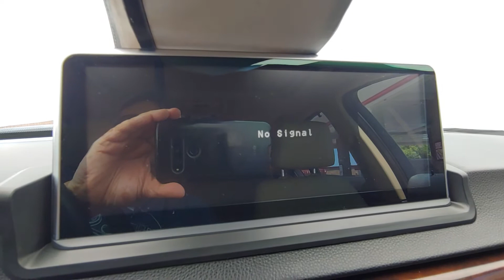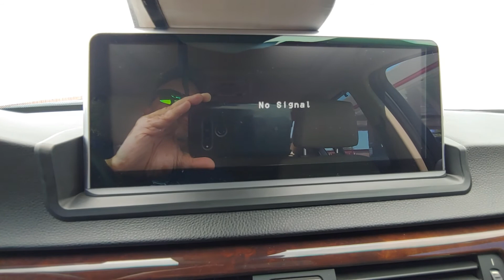E90 dash entertainment screen fail